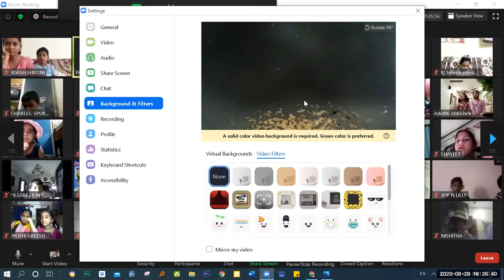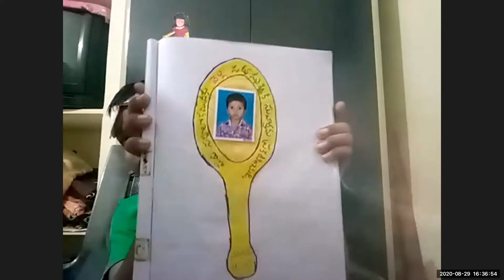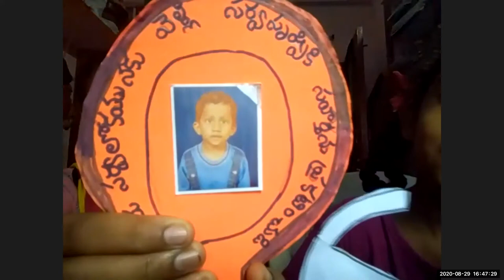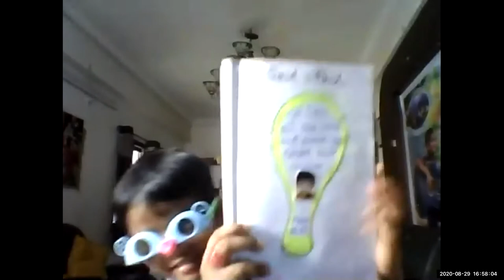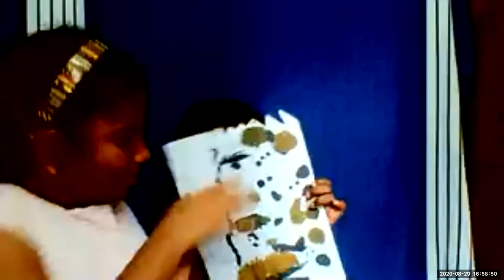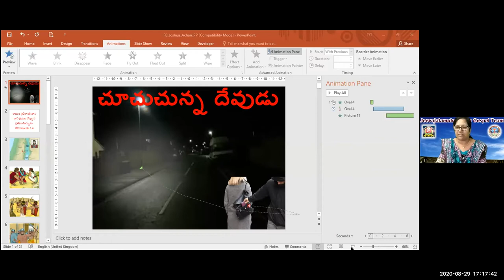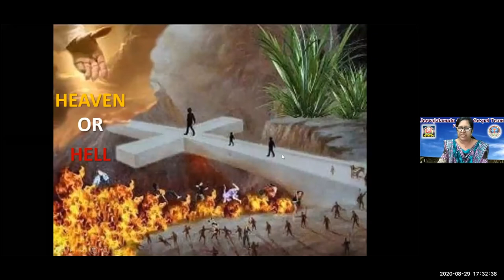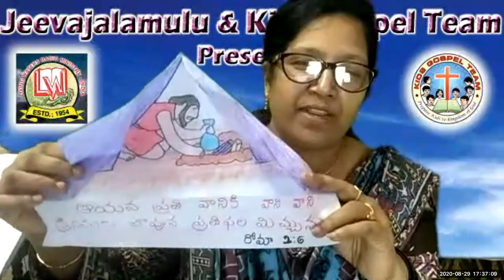LW & KGT CHILDREN CLUB ~ 29 AUG 2020 ~ DAY# 146 ~ ACAN THEFT AND GOD'S PUNISHMENT~ LESSON BY NIRMAL